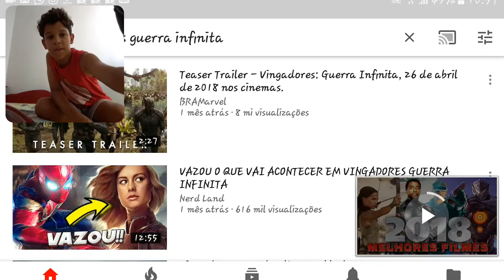Reach de Vingadores Guerra InFinita